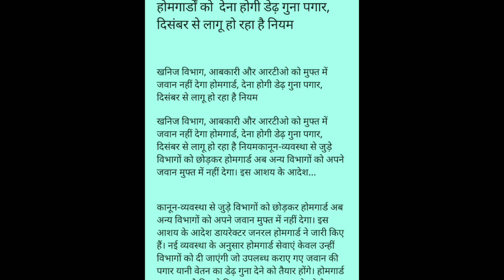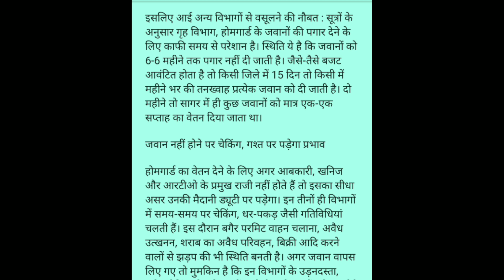UP-होमगार्ड 30-नवंबर-2019 की ताजा खबर | UPHG जरूरी शासनादेश जारी | Home Guard Salary Hike News UK